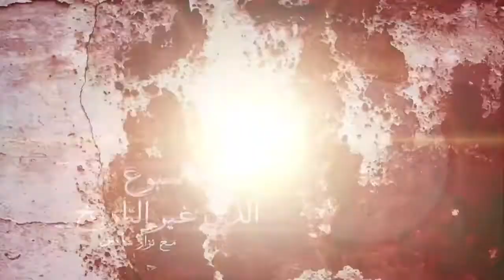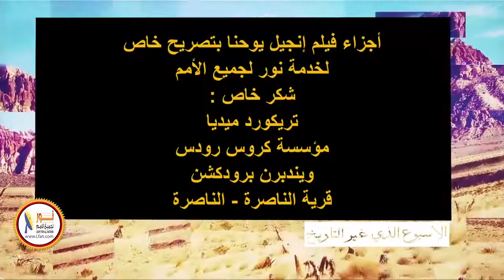ح1-17 ملخص الحلقة الأولى من الأسبوع الذي غير التاريخ